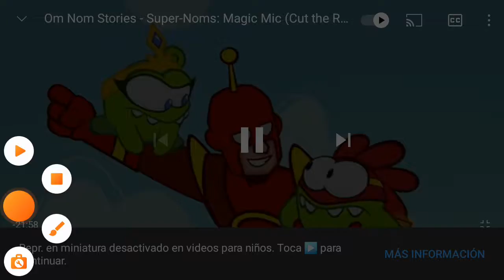asdf movie Discovery kids chapter 5 2020